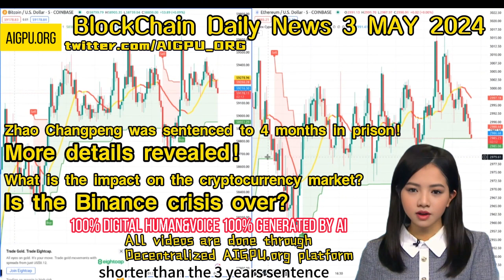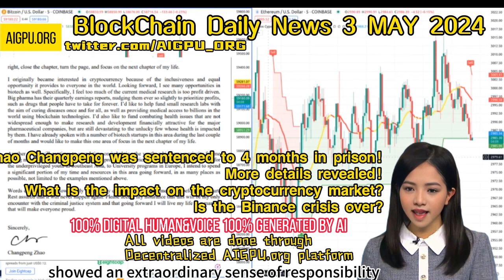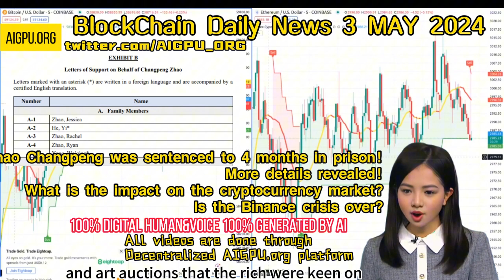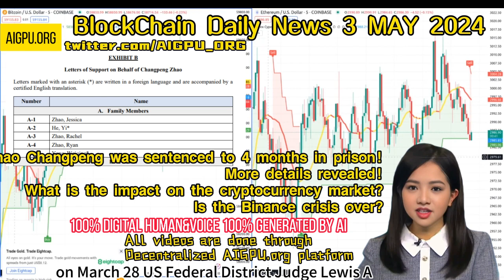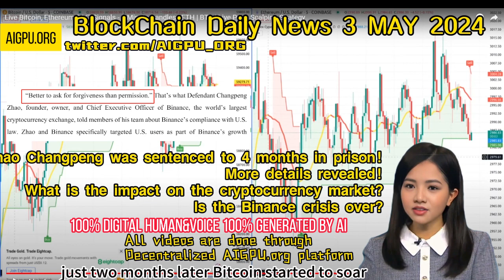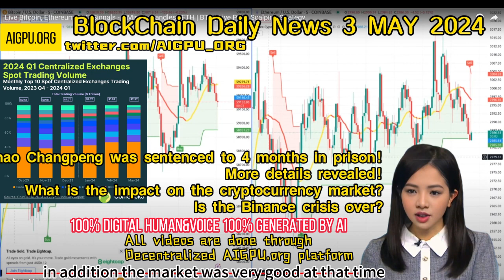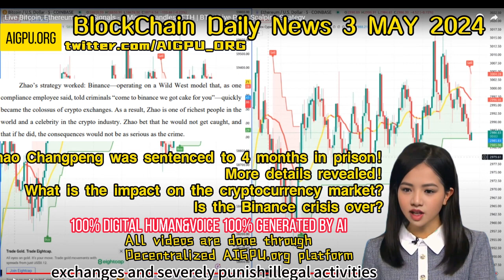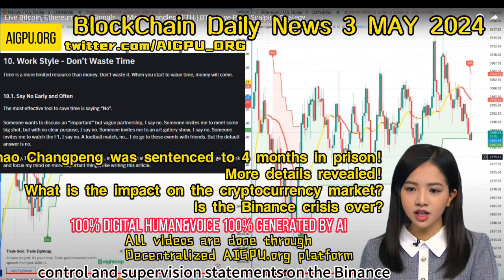BlockChain Daily News 3 MAY 2024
Here is the real AI+WEB3:  BlockChain Market Daily News  @ 3 MAY 2024
"Zhao Changpeng was sentenced to 4 months in prison!
More details revealed!
What is the impact on the cryptocurrency market?
Is the Binance crisis over?"
100% Digital Human&Voice,100% generated by AI
All videos are done through Decentralized AIGPU.org platform